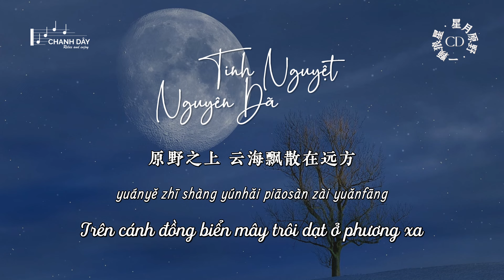[Vietsub] Tinh Nguyệt Nguyên Dã (星月原野) - Nhất Khỏa Lang Tinh (一颗狼星)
词：萧燃/一颗狼星
曲：萧燃/一颗狼星
原曲：星月落
原唱：浮生梦
制作人：一颗狼星（许篮心）
编曲：一颗狼星（许篮心）
和声编写/和声：一颗狼星（许篮心）
混音：江刘博文
录音：丁筱荷
录音棚：果果音乐

星月落 落入世间
使得花败人断肠
多执着 惊鸿怎让人遗忘
烽火扬 再舞一回
终于曲终人散场
又寻下一轮月光

山上明月洒落一丈苍凉
躺入大海草间放牛羊
那思绪化作酒水入愁肠
彷徨 入梦寻过往

孑然一身快饮花中酒
镜中愁思清吟天上月
好似作画之人提笔落
思索着 与谁说

星月落 落入世间
使得花败人断肠
烽火扬 再舞一回
终于曲终人散场
又寻下一轮月光

孑然一身流作山中客
卧看北斗舀酒洒人间
好似扶弦之人指尖落
思索着 与谁歌

天苍苍 原野之上
云海飘散在远方
野茫茫 弄雪抚草染白霜
恨茫茫 一曲奏断
天涯路无处可藏
是否隐蔽在月光

xīng yuè luòluò rù shìjiān
shǐdé huā bài rén duàncháng
duō zhízhuó jīng hóng zěn ràng rén yíwàng
fēnghuǒ yáng zài wǔ yī huí
zhōngyú qǔ zhōng rén sànchǎng
yòu xún xià yī lún yuèguāng

shānshàng míngyuè sǎluò yī zhàng cāngliáng
tǎng rù dà hǎicǎo jiān fàng niú yáng
nà sīxù huà zuò jiǔshuǐ rù chóucháng
fǎnghuáng rùmèng xún guòwǎng

jiérán yīshēn kuài yǐn huā zhōng jiǔ
jìng zhōng chóusī qīng yín tiānshàng yuè
hǎosì zuòhuà zhī rén tí bǐ luò
sīsuǒzhe yǔ shéi shuō

jiérán yīshēn liú zuò shānzhōng kè
wò kàn běidǒu yǎo jiǔ sǎ rénjiān
hǎosì fú xián zhī rén zhǐ jiān luò
sīsuǒzhe yǔ shéi gē

tiān cāngcāng yuányě zhī shàng
yúnhǎi piāosàn zài yuǎnfāng
yě mángmáng nòng xuě fǔ cǎo rǎn bái shuāng
hèn mángmáng yī qū zòu duàn
tiānyá lù wú chù kě cáng
shìfǒu yǐnbì zài yuèguāng